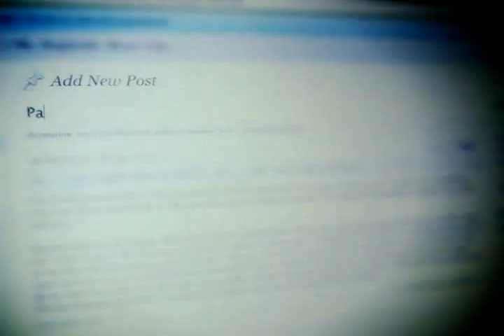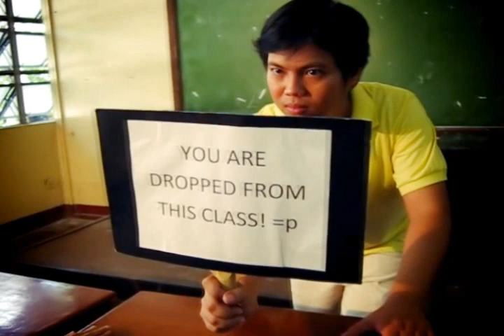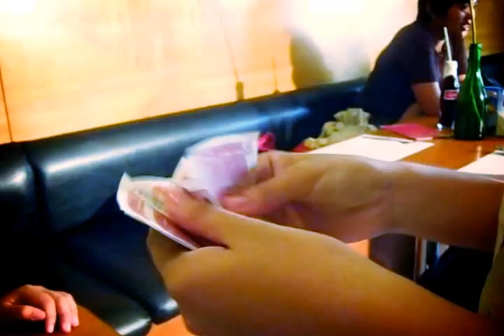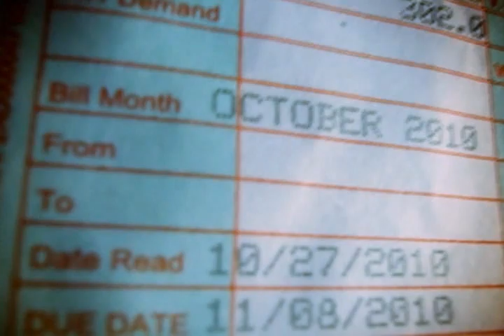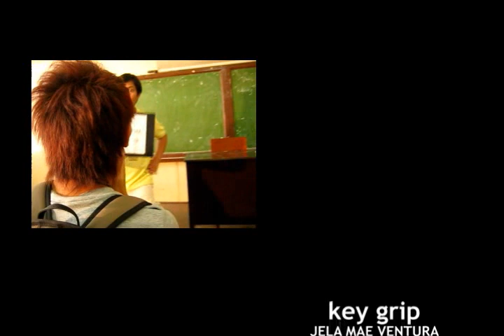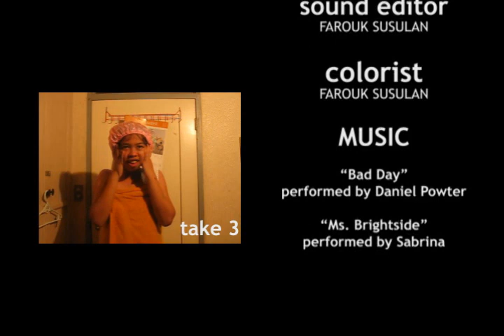ANMAF 2011 - bad day/ms. brightside by daniel powter/sabrina (coffee mug productions)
ANMAF 2011 finalist
ateneo new media and animation festival (anmaf)
music video (mv) category

college of science and information technology (csit)
ateneo de zamboanga university (adzu)